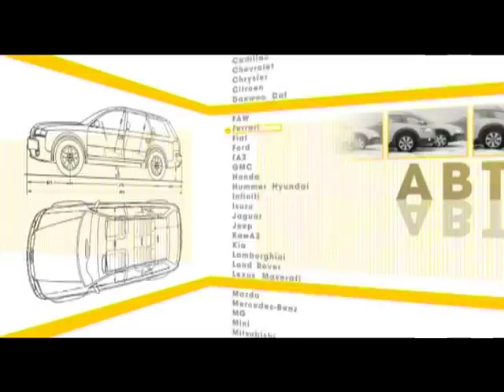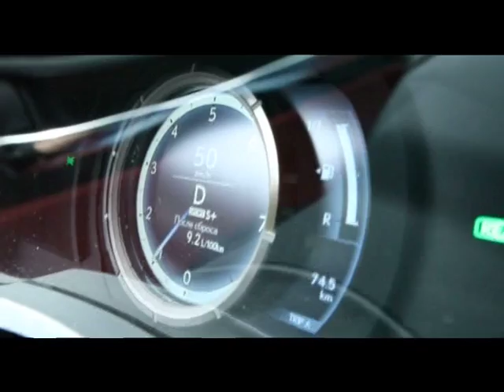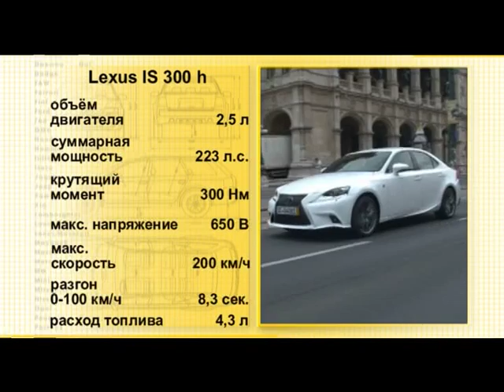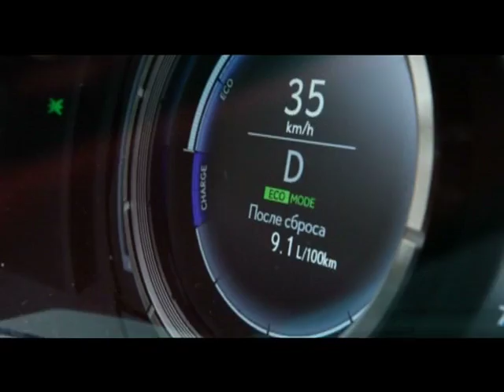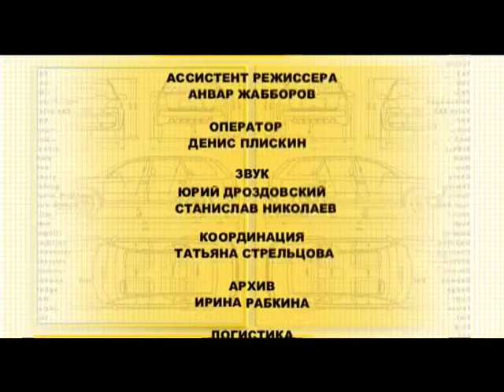Наши тесты - Lexus IS